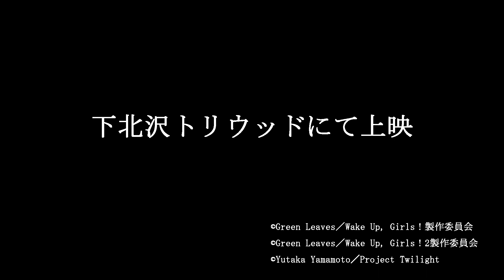東北三部作・PV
2020年2月22日～3月13日
於：下北沢トリウッド

岩手県大槌町を描いた『blossom』
宮城県仙台市などを描いた『Wake Up, Girls！』

そして福島県いわき市を描いた『薄暮』

この「被災三県」を舞台にした9年がかりのプロジェクトが、今こそ動き出します！
「東北は美しい」。
東日本大震災への祈りと東北の明日への希望を、この三作で味わってください。